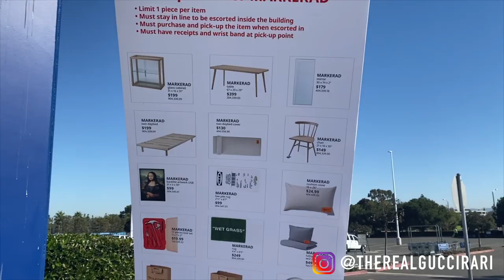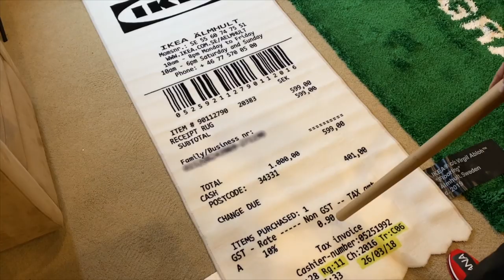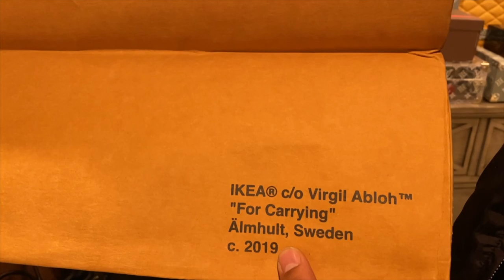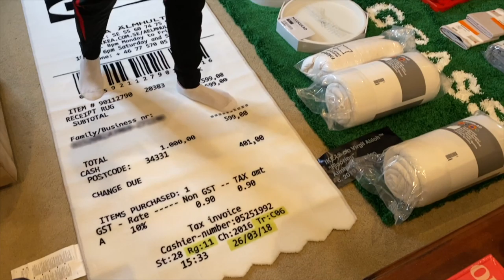VIRGIL ABLOH x IKEA "Off-White" Collection!! BIG Scores!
See what i was able to cop from the VIRGIL ABLOH x IKEA "Off-White" Collection!!
If You Enjoyed Watching Please feel free to

Who's is Gucci Rarri?
Well first off iamyourjeweler & a CEO , Entrepreneur & also ART collector posting my day by day life on youtube for y'all entertainment & whole lot more!